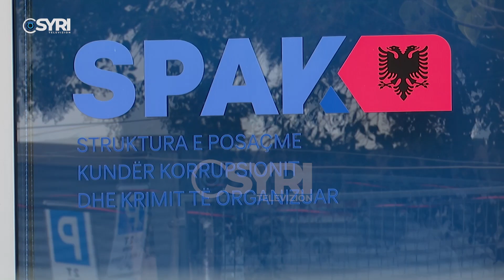Ahmetaj ndez debatet në Kuvend, Berisha: Fytyra e dytë e narkoshtetit është arratisur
Kuvendi u përfshi nga debate të forta, pasi opozita kërkoi të futet ne rend dite, heqja e imunitetit, për ti hapur rrugë, arrestimit të Arben Ahmetaj. Ndërsa socialistët refuzuan kërkesën, Kreu i PD, Sali Berisha deklaroi se mazhoranca ka ndihmuar ish zëvendës, kryeministrin të arratiset.